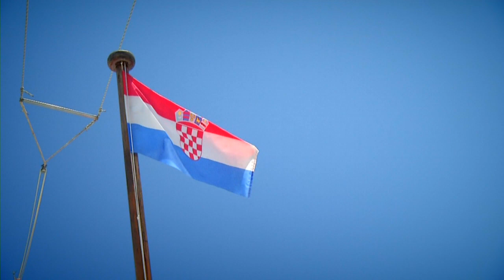Martin Jakubec: Abu Dabi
Najväčší hit Martina Jakubca Abu Dabi pre Vás! Párty bez tejto skladby nie je párty.